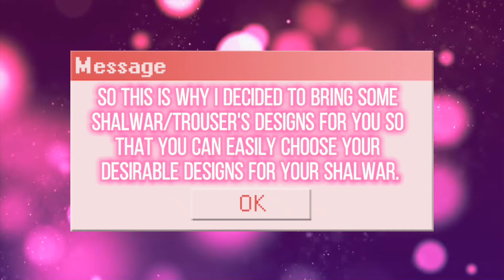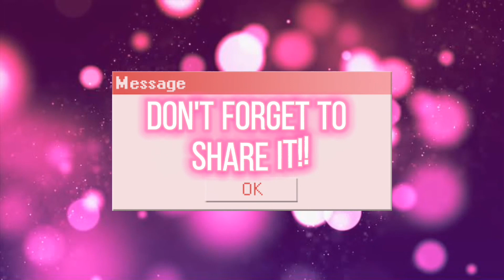Latest and Unique Shalwar Designs 2021| Capri Designs| Trouser Designs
Hey Peeps!!

In today's video you'll explore beautiful and trendy shalwar|trouser designs!

Shalwar Kameez is the national dress of Pakistan. Pakistani women loves to wear their national dress as it looks so decent and traditional. Every woman tries to seek trendy and fashionable outfit's designs to look stylish and elegant. So this is why I decided to bring some Shalwar|Trouser's designs for you so that you can easily choose your desirable designs for your shalwar.

I hope you'll like the video!! Don't forget to like and share the video and make sure to subscribe to my channel and press the bell icon to get brand new and trendy ideas to style yourself!!